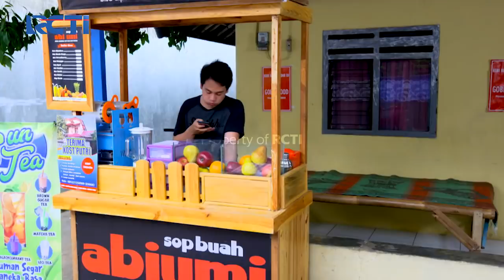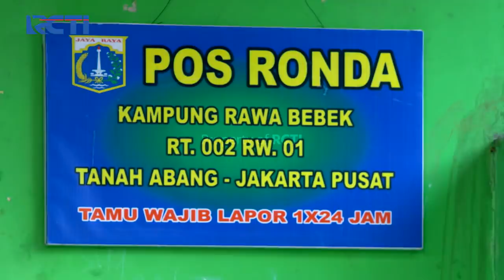TUKANG OJEK PENGKOLAN - Mogok Kan Tuh Motor Ngeledekin Orang Aja Si Ojak [22 Juli 2020]